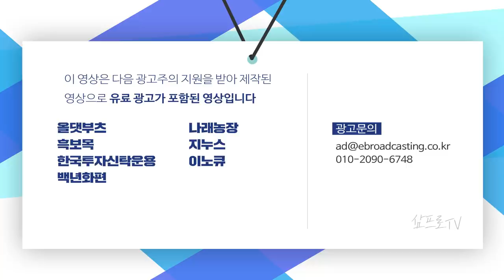미국과 중국 사이에서 우리 정부가 가져야 할 외교 방향은? f.국립외교원 김준형 원장